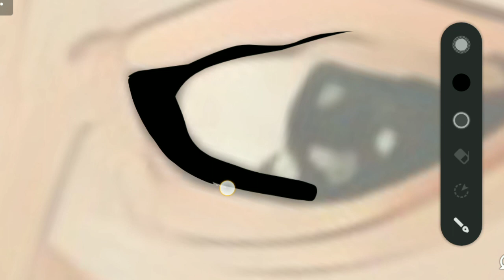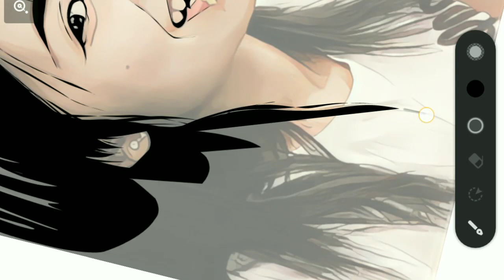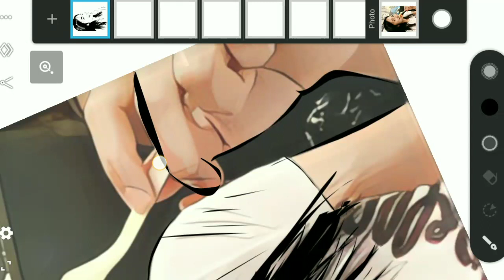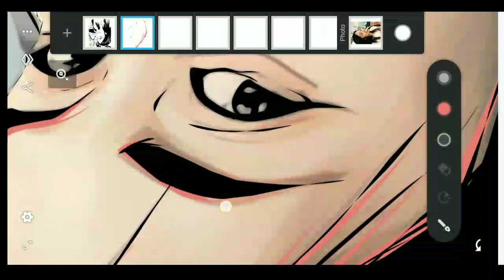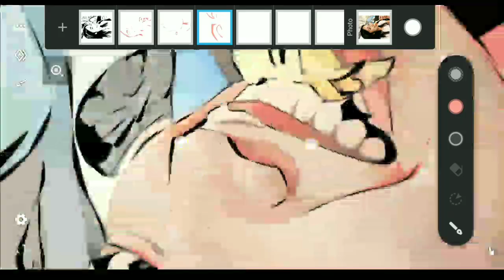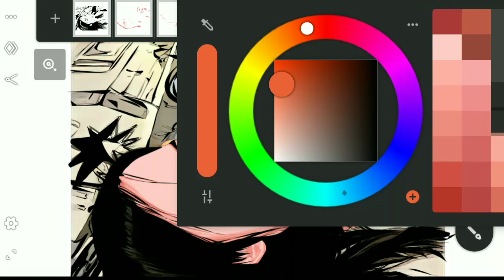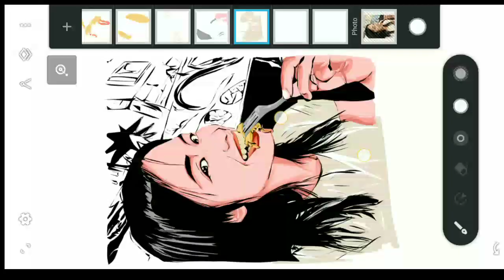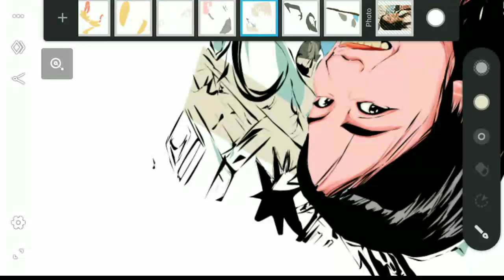Digital Lineart || Infinite Design using android phone featuring Vhien Tv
A Digital art from my bestfriend @artistspassion5790  for the benefit of my watch hour...
I am so overwhelmed seeing my face being drawn by Mr JEREMIAH SANCEDA  .Someone who"s very passionate and diligent .